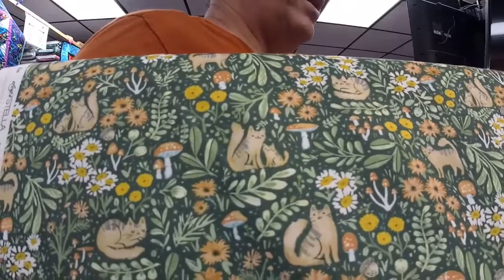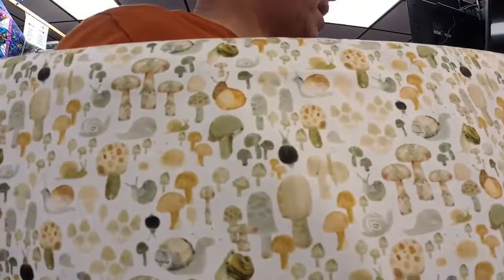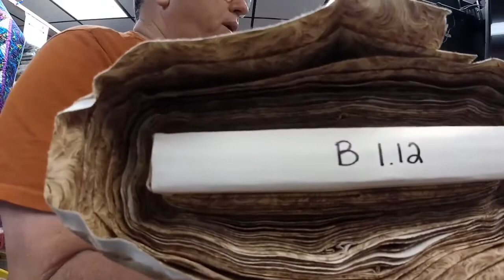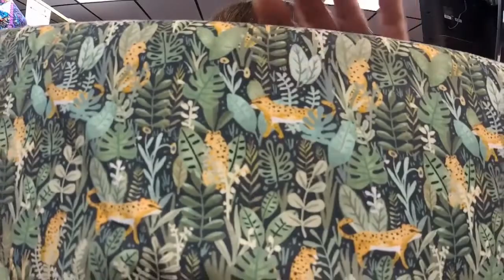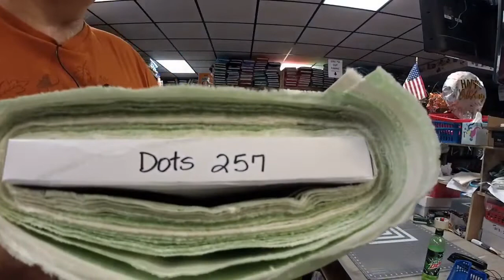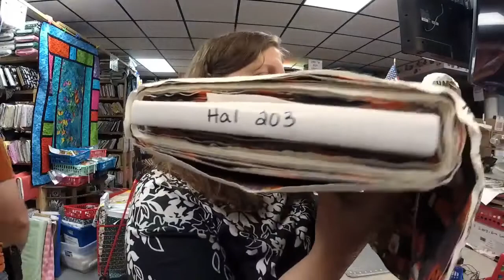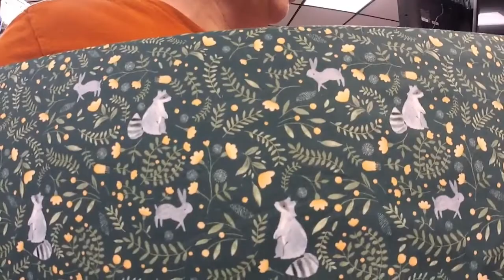Quilted Twins Fabric Show with Ken and Rachael September 30 2022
Quilted Twins Fabric Show with Ken and Rachael September 30 2022. Featuring Gnome Halloween fabric!